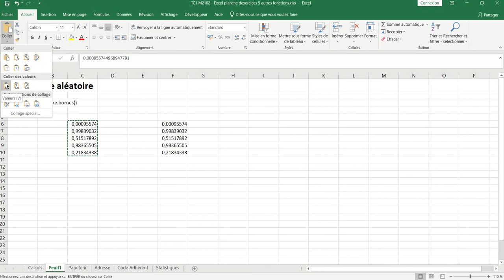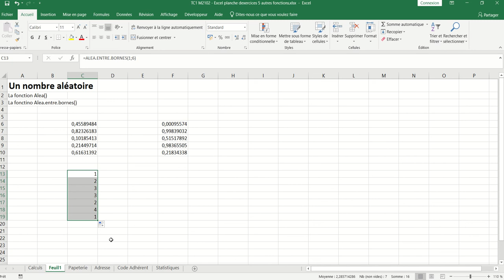XL05 - Excel 039 - Nombres aléatoires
En probabilités, nous devons souvent générer des nombres aléatoires, deux fonctions permettent de simuler les tirages au sort :

- La fonction Alea()
- La fonction Alea.entre.bornes()